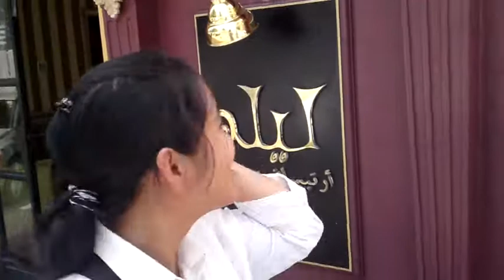L.A.P "AsArAn Moment 1" 06-21-2011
Josa, Kuya Phorch, Mond and Je